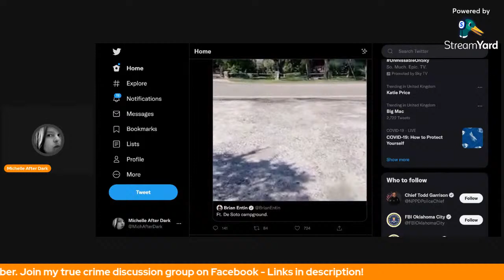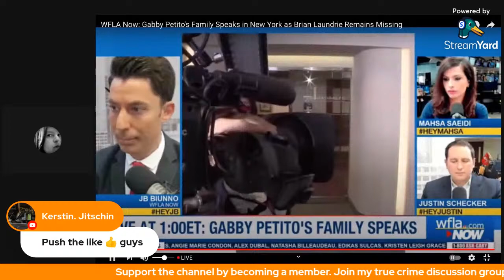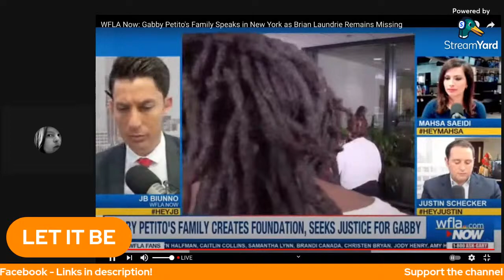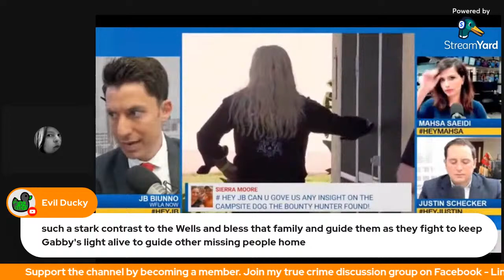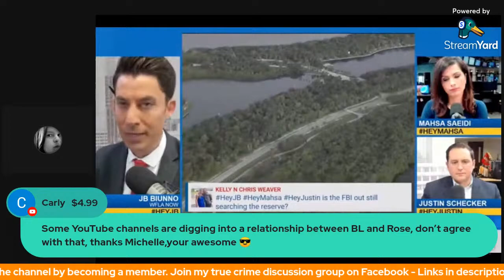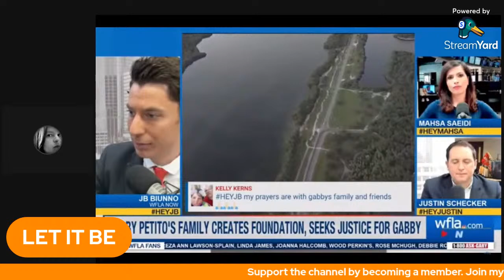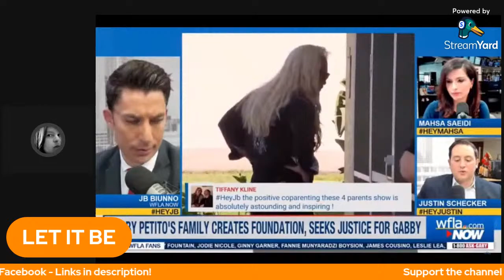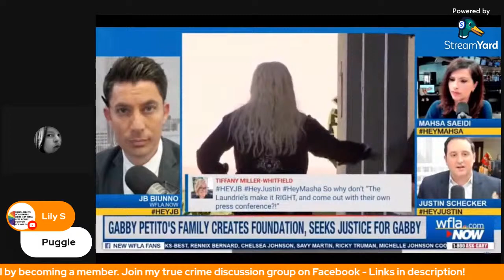Gabby Petito's parents' press conference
Snail mail:
PR6 6RH

Tilly's Amazon Wishlist: